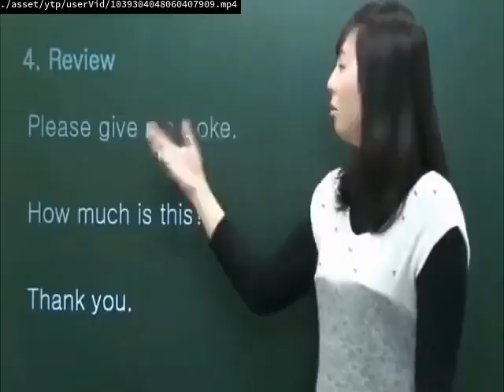Videos Upload Error Sucks (No)